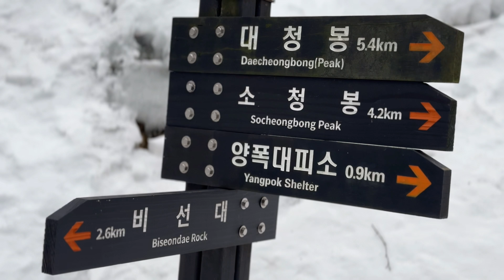대폭설로 천불동계곡에서 만난 천연기념물 “산양”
안녕하세요 산타크루TV “페이“입니다

오늘은 대폭설로 피난 온 “산양”을 만난 설악산 천불동계곡 산행 영상인데요

천연기념물 제 217호이자 설악산의 마스코트인 ”산양“을 영상에 담았습니다 편안한 산행 시작해볼까요

출발!!

00:00 인트로
00:39 소공원
01:00 설악산 천불동계곡
01:12 와선대&비선대
01:37 설악산 마스코트 “산양”
02:48 귀면암
03:40 앞문다지와 오련폭포
04:20 양폭대피소
04:47 양폭포&천당폭포
06:05 희운각대피소